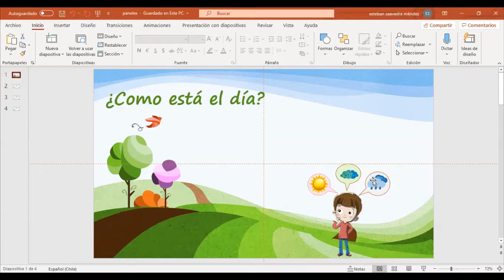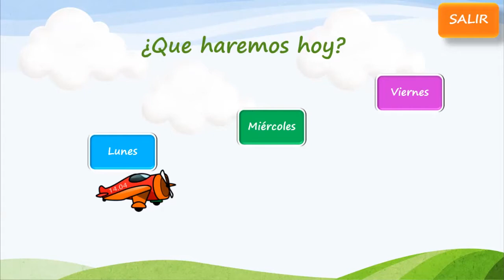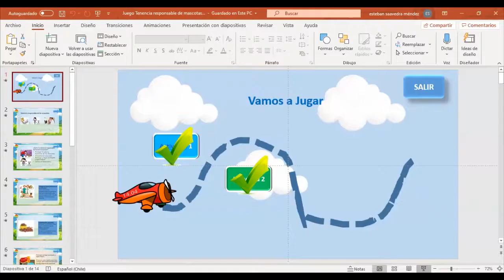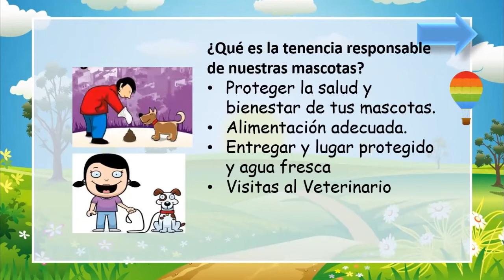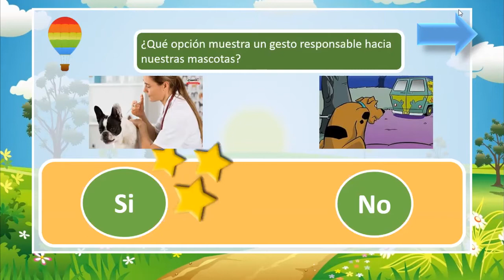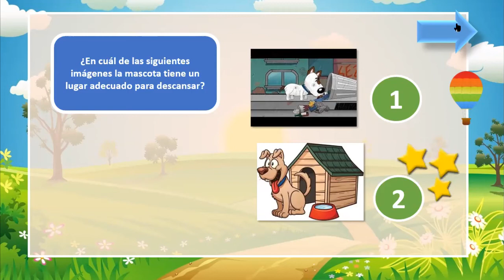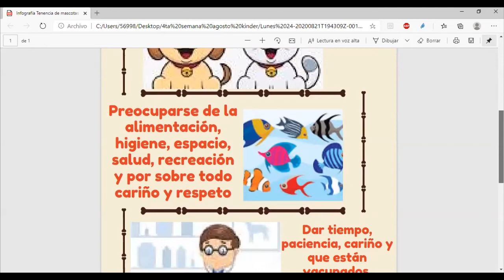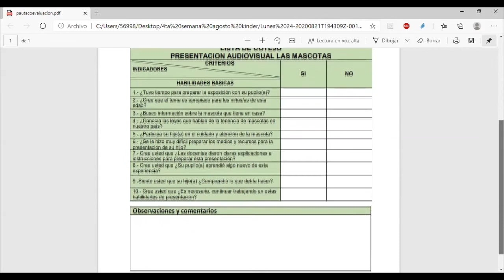CLASE 45 MEDIO MAYOR: LUNES 24 DE AGOSTO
CLASE DESARROLLADA EL DÍA LUNES 24 DE AGOSTO PARA NUESTROS ALUMNOS DEL MEDIO MAYOR POR LOS PROFESIONALES DE LOS NIVELES MEDIOS MAYORES, TÍA CARLA Y TIA EVELIN, Y TIA ROSITA Y TÍA JOHANNA.